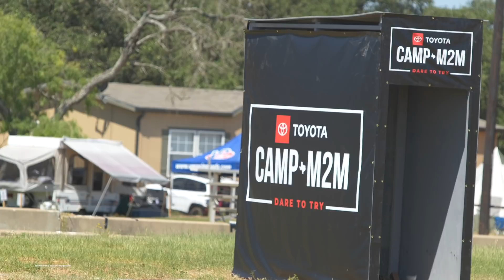Camp Makeup 2 Mud - Motocross Action Magazine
Motocross Action was fortunate enough to be invited out to Cycle Ranch MX in Floresville, Texas over the weekend to take part in the 1st Annual Makeup 2 Mud Camp. This is an initiative by Toyota and Feld Motorsports to spark new interest into the sport and help beginnersadvance their skills. This was a completely free event that included camping, live entertainment, catered food, and training courses by athletes like Weston Peick, Jordan Jarvis, and Vann Martin. If for some reason you came to the camp empty handed, Yamaha provided bikesto take out and ride from their ttr line up, FX line up, and YZ line up.We had an absolute blast at the 1st annual Makeup 2 Mud Camp. The team
at Supercross and Toyota are investing their efforts into rejuvenating
the sport of motocross by providing newcomers and beginners to have a
home where they can learn the proper skills to become safer riders.
This event was over a year in the making and all came together great.
Families from all around the country made the trip out. You can judge
an experience by the looks on peoples face as they pass by. We did not
see one unhappy camper the entire weekend. Cycle Ranch MX is a must
ride for anyone in the San Antonio area and we even got to spin some
laps ourselves thanks to Yamaha. The staff worked over time to provide
campers with a fun filled experience with one one training, games, and entertainment. We spoke briefly with Todd Jendro (Vice President of Operations Feld Motorsports) and Sean Brennen (Public Relations
Manager Feld Motorsports) . They both teased that this is only the
beginning and talks of expansion are already underway. We can't wait
to see what is next and the possibility of multiple locations coming
soon. If you missed the one in Texas, keep an eye out because there
might be one coming to a city near you. A huge thank you to Feld
Motorsports for having us out to ride, learn, and be apart of this
special event.